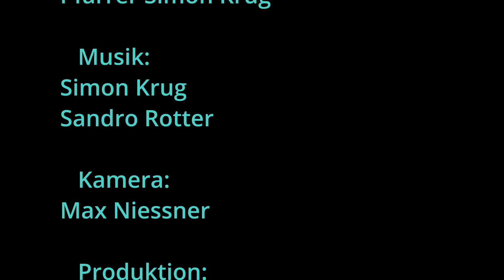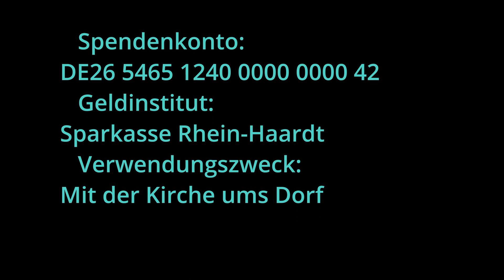Gottesdienst an Heiligabend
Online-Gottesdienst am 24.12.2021